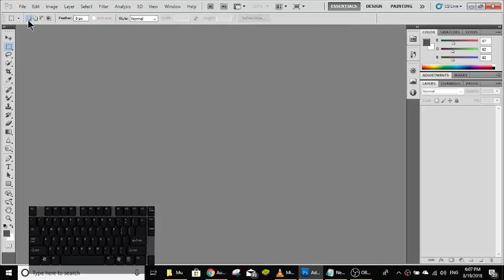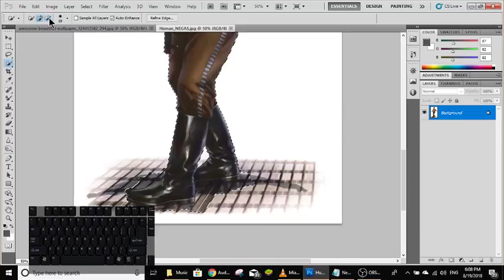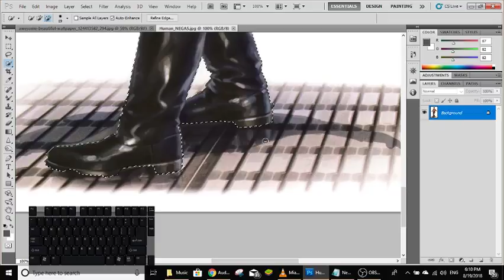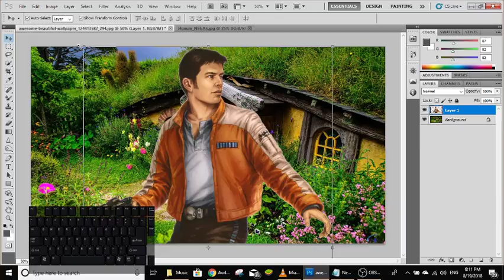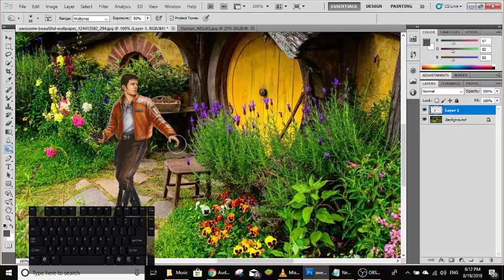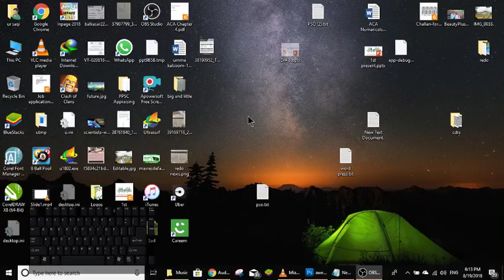Change Image Background in Adobe Photoshop | Photoshop Tutorials